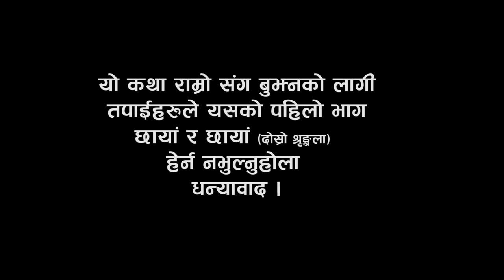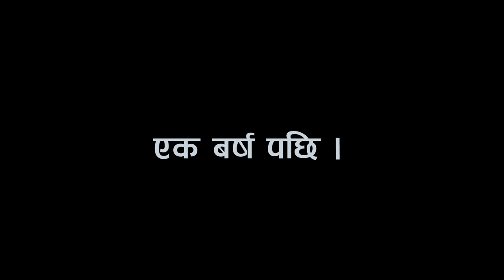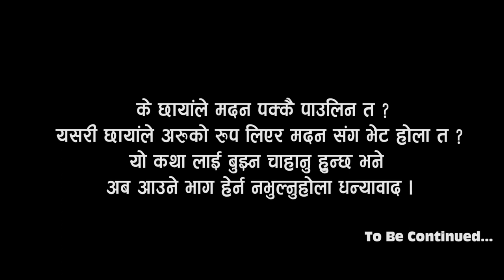CHHAYA 2 | Episode 2 | Shadow | HORROR Nepali Serial | NEW EPISODE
| | Omi Music & Entertainment |  presents |
|暗影|新官方上映的短片|悬疑恐怖|
| छाया 2| नई आधिकारिक लघु फिल्म  | सस्पेंस हॉरर |
| Skugga 2 | Ny officiell släppt kortfilm | Spännande skräck |
| Schaduw 2| Nieuwe officieel uitgebrachte korte film | Spanning Horror |
| Schatten 2 | Neuer offizieller Kurzfilm | Suspense Horror |
| Shadow 2| Nouveau court métrage officiel sorti | Horreur suspense |
| الظل | فيلم قصير رسمي جديد يصدر |  2رعب تشويق |
| Bayangan 2 | Filem Pendek yang Dilancarkan Pegawai Baru | Seram Suspensi |
Writer and Director - MANOJ KHADKA
Camera/Edit - DEEPAK PARIYAR
Post Production - Studio Megahertz
Artist
RAJ GC
RIYA PANDEY
BINAY UDAY
LALITA BHUSHAL
PRITAM THAPA
RAKESH TIWARI
KHEMAN BK
MANISHA SUNAR
PURNIMA SUNAR
SAGAR PARIYAR
SUSHANT
SARASWATI KC
AASHA SUNAR
SANDESH RANA
SHIVA MAGAR
Stop Android Game and see this horror film. We the channel do not support and believe in superstitious thoughts. The solo purpose of this short movie is ENTERTAINMENT.
Timecodes:
00:00 - Intro
00:10 - Theme Stated
01:50 - First Contact
03:15 - Main Story Starts
06:30 - Going in to trouble
10:45 - Conflict arise
13:15 - Truth
15:18 - face off
17:10 - End Game
19:15 - Resolution

STDMHZ, OMIMVS
All rights of this short movie reserved to STUDIO MEGAHERTZ, BUTWAL and this channel.